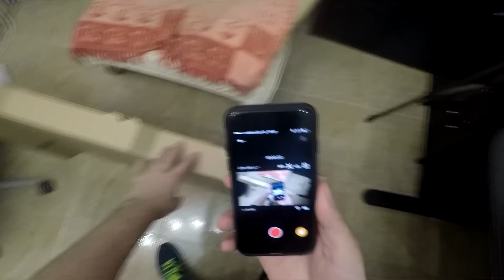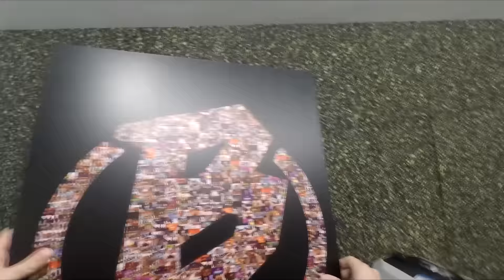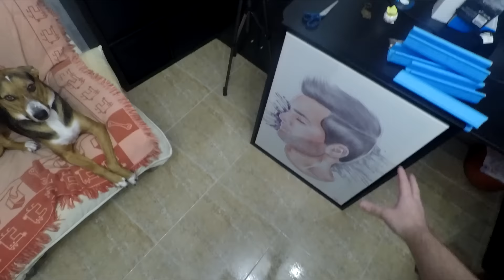EL UNBOXING CON MAS ILUSIÓN ^^